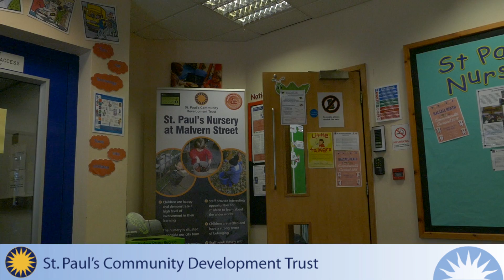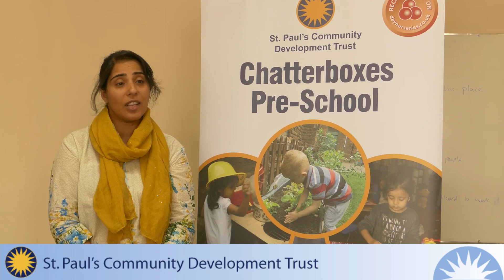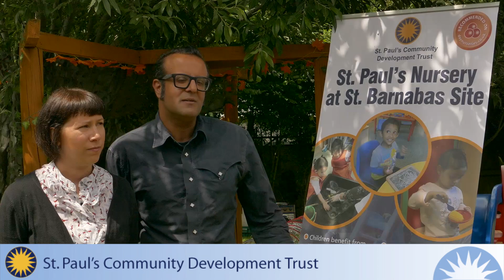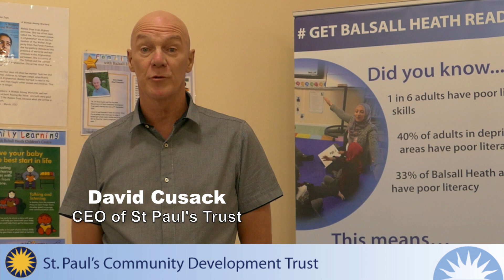St Paul's Nursery